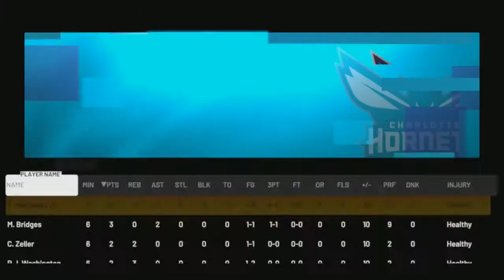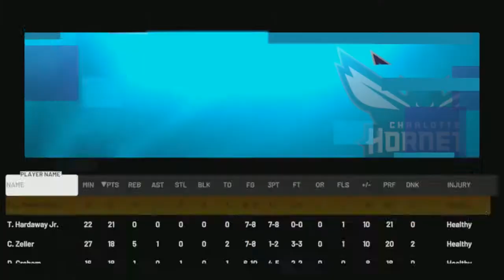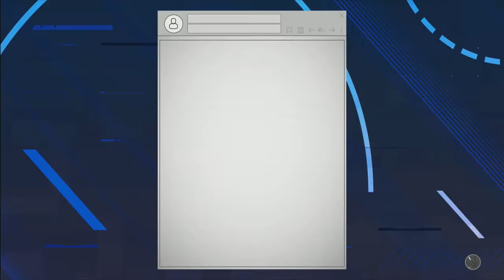Setting A New Record (NBA 2K21)